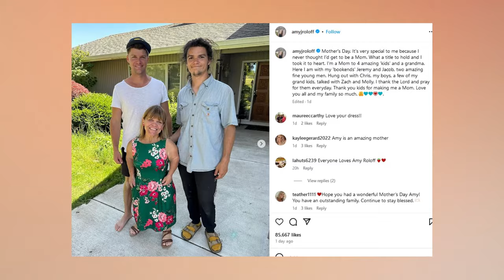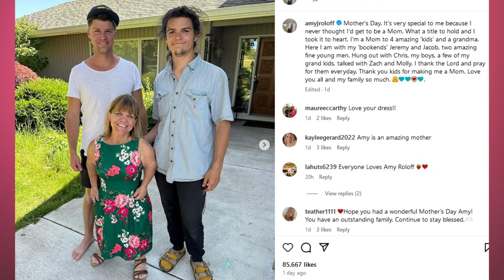Tori Roloff keeping Zach from mom Amy: ‘So over him and Tori!’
Today we have some juicy gossip from the world of Little People, Big World. Stay with us because you won't believe what's going on with the Roloff family!

So, is Tori Roloff really keeping her husband Zach away from his mom, Amy? That's what some fans are suggesting, and it's causing quite a stir. Let's dive into the details.

For those who don't know, the Roloff family has had its fair share of drama over the years. The situation really escalated when Matt Roloff, the family patriarch, decided to put the family farmhouse up for sale and subsequently converted it into a vacation home. This move caused a serious rift between his twin sons Jeremy and Zach.

Many viewers of "Little People, Big World" assumed that Matt would leave the estate to one of Amy and Jeremy's four children, but this did not happen. The negotiations became so tense that Zach stopped talking to his father and Matt's fiancée, Caryn Chandler. In addition, Zach moved his family to Washington, D.C., which is more than an hour away from Roloff Farms.